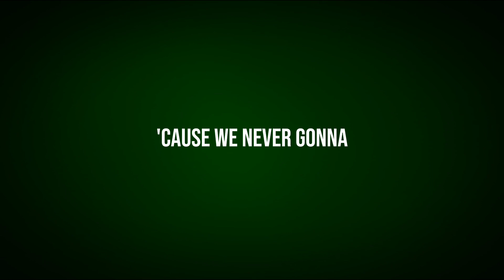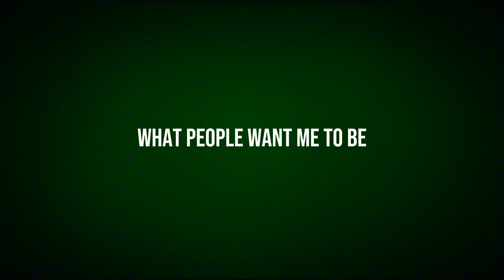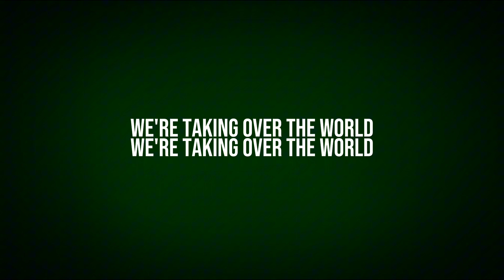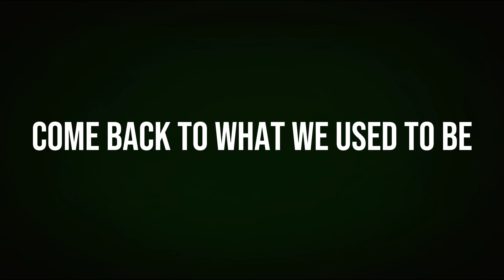Hollywood Undead - The Natives (Lyrics Video)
SONG:

SONG INFO:
Song: The Natives
Album: Swan Songs (Collector's Edition) - ALBUM
Artist: Hollywood Undead

LYRICS:
[Intro: Deuce]
Seems like everyone's got their beef
But tomorrow we'll be shining brighter
We'll keep it going, fighting
Hold on when we win, take a hit
'Cause we never gonna lose it dying
We gonna keep on fighting

[Chorus: Deuce & Funny Man]
And all the days come back to me
Come back to what we used to be
And in the end, we'll find the rest
The rest has gone away
And yesterday, we used to say
We'd never change and stay the same

[Verse 1: Charlie Scene & Deuce]
It gets harder to see what people want me to be
It's just me being me, I'm just Charlie Scene
I used to follow my dream to play guitar and sing
Now, I rhyme over beats, I take it seriously
I used to flow with Gs, it was a joke to me
And I would never foresee that I would be an emcee
When I would skate the streets, I had a fake ID
And I carved my name on a tree back when it was JT
And now Undead will get props for the rest of our lives
And that's like getting a permanent high-five
'Cause people like our tight rhymes, and haters get a black eye
From six crazy white guys
I'm just a guy in a band with a mic in my hand
Who decided to rap and fell in love with his fans
And now my flows are the sickest, rated ten by the bitches
And I'm getting ridiculous, that's how many inches my dick is

[Refrain: Deuce]
Undead revolution!

[Verse 2: J-Dog & Da Kurlzz]
I got my name up on a wall with JOR
I got arrested with Wes and the Scientist
I used to run with a gang, my parents sent me away
Produca showed me how to phrase, I like it better this way
Now, watch me fuck up this beat with J-D-O-G
Johnny, J-Dog, and me, we fuck fifty girls a week
I used to skate on the streets and always people would beef
And they'd pull guns out on me—oh wait, that happened last week
I'm used to dancing at shows, handing out the blows
You see me and Charlie Scene tag-teaming the hoes
And our armor shines gold, got no albums sold
It's just me and Da Kurlzz, we're taking over the world
And 3 Tears got a mind like a Caesar
He writes lyrics, eats grapes, and f-fucks at his own leisure
And the Funny Man ain't African, he's Mexican
Hard-headed like Republicans, Undead revolution!

[Refrain: Deuce]
Undead revolution!

And all the days come back to me (come back to me)
Come back to what we used to be (come back to what we used to be)
And yesterday, we used to say (and yesterday)
We'd never change and stay the same (we'd never change, we'd never change)

[Outro: Deuce & Johnny 3 Tears]
The rest is gone away, oh
We've got nothing in this world
Except for you boys and you girls
And we'll kill to the top
And we'll laugh as they watch